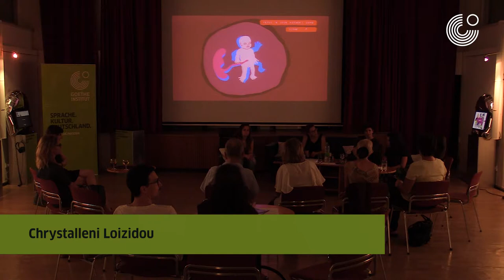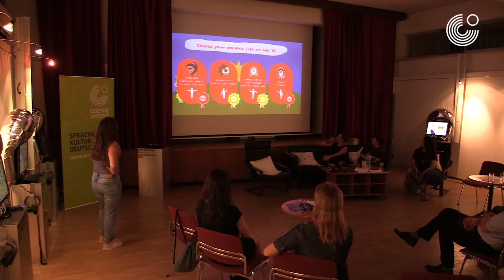Games and Politics - Perfect Woman Playthrough and discussion (Part 1 of 2)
The game Perfect Woman by Peter Lu & Lea Schönfelder produced in 2014, was the second of three games that was played live and discussed with experts within the event series "Games and Politics".

The game Perfect Woman deals playfully with the diverse and often conflicting expectations of society towards the role of women. The player runs through the life of a woman from birth to death, divided into different parts. At the beginning of each part the player can choose between four options with different difficulty levels. The role model proposals differ from the cliché as a princess (medium difficulty) to a more atypical role like a Pro Gamer (easy) or as a Minister of Foreign Affairs (difficult). Next, tracked by Kinect the player must use their movements to bend into the positions required by the simulator – no easy task depending on the chosen role. Players learn the hard way: each of women's roles requires twisting and bending in order to fulfil it. Simultaneously the game allows the player to create their own version of a “Perfect Woman” – consisting of many different facets.

Moderator: Chrystalleni Loizidou
Gamer: Katrin Henn
Speakers CY: Maria Petrides, Yianna Americanou

Τhe playthrough and discussion took place on 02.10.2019

Games and Politics was produced in 2016 and is based on the exhibition Global Games by the ZKM (Zentrum für Kunst und Medien) in Karlsruhe, Germany. The exhibition curators selected politically ambitious computer games, created between 2004 and 2016, and which explore the limits and possibilities of the genre. Computer games conceive of themselves not merely as a (re-)presentation of social conditions and conflicts, but attempt to simulate the processes and rules that give rise to these conflicts.
The interactive exhibition Games and Politics includes eighteen computer games, of which sixteen can be played. Visitors become players and experience firsthand how the games affect them. The games deal with topics such as media criticism, migration, power relations, gender roles and militarism on an artistic level. They are complemented by three documentaries on the subject.

For more information on the "Games and Politics" series of events